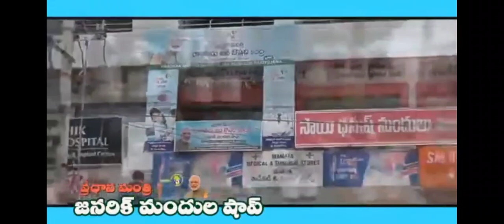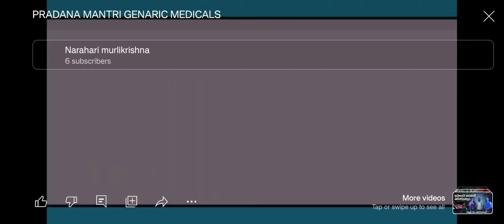Pradhana mantri generic medical shop in Kurnool